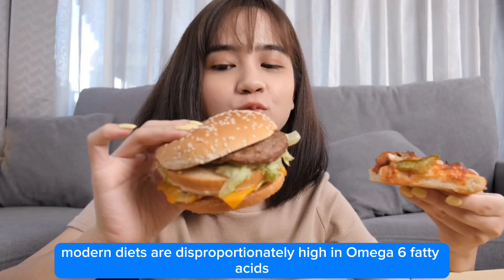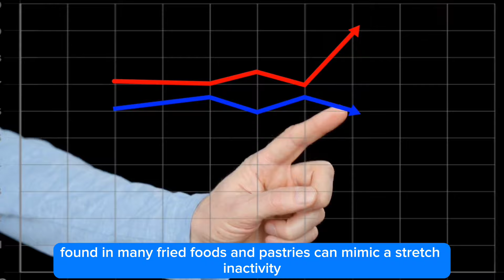5 Testosterone Killers Men MUST - Fat Loss Experts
Boost your testosterone levels naturally by eliminating these high estrogen foods from your diet. If you want to have more drive and build more muscle and strength easier then rasing your testosterone levels will help. One of the best ways to do that is by reducing estrogen dominance through a proper diet.
Overtime food has the power to make you stronger and leaner with naturally higher testosterone levels but the wrong foods can do the opposite, by raising estrogen, lowering testosterone, and causing a wide range of cascading side effects like gaining body fat, losing muscle mass, and becoming weaker and more tired. So Many people try to raise their testosterone by eating foods like garlic, oysters, and ginger but the truth is avoiding foods that have the potential to raise your estrogen levels is far more impactful because naturally, we wouldn't be consuming a lot of the ingredients and foods that we have available to us today. So today I want to give you the 8 worst foods that are likely to disrupt your hormones by raising estrogen and lowering testosterone. By minimizing these foods you'll maximize your testosterone levels so you can feel more motivation, energy, and vitality.

And first you want to take a look at the kinds of fats that you're eating. Historically, human diets were a lot higher in omega-3 fatty acids compared to omega-6 fatty acids, mostly because people mostly ate foods like wild-caught fish, seeds, and leafy green vegetables. However, modern Western diets tend to be a lot higher in omega-6 fatty acids. You can check the label on most prepped foods in your grocery store and you'll find that they're high in cheap vegetable oils like corn, soybean, cottonseed, and sunflower oils which are all high in omega 6. But it's not just vegetable oils even butter from cows, and eggs from chickens that are fed grain-based diets skew more in the direction of omega 6. Now the problem with this is that excessive intake of omega-6 fatty acids can lead to an imbalance of certain hormones like estrogen and testosterone, especially when the omega 6's aren't balanced with omega-3's.

This is because inside your body Omega-6 fatty acids are turned into these things called prostaglandins, which are essentially like messengers that tell our hormones what to do. If we have too many of these messengers it can throw off the balance of our hormones. Now on top of all that, omega-6 fatty acids can potentially disrupt testosterone-to-estrogen balance by causing inflammation. Chronic inflammation has been associated with alterations in hormone levels in many studies. So to reduce inflammation and maintain a more similar diet to our ancestors try to incorporate more omega 3's with fatty fish like salmon and sardines, butter from grass-fed cows, and pasture-raised or free-range animal products like pasture-raised eggs instead of regular eggs.

To help reduce omega 6's you'll want to stay away from most vegetable oils and you'll especially want to avoid our next food group that can negatively affect a man's hormones, processed foods. Men will often try to save time by eating meals that don't require much prep time. A perfect example of this is a frozen, microwavable meal. These include frozen pizzas, TV dinners, and frozen entrees. These are all usually high in sodium, artificial additives, and unhealthy fats, which can interfere with testosterone production. It's the same story with most fast food. Regardless of whether it's burgers, fries, chicken nuggets, or other highly processed fast food options, eating fast food too often can definitely disrupt hormones in men. Trans fats are extremely harmful to your testosterone levels, so they've been removed or at least limited even in most processed foods. But deep-fried foods like French fries, chicken nuggets, and fried chicken sandwiches as well as many pastries all still commonly contain trans fats.

Burgers are also commonly cooked in partially hydrogenated oils which are a big source of trans fats too. There are multiple problems with trans fats. First trans fats can have estrogenic effects, by mimicking or interfering with the action of estrogen in the body, potentially leading to elevated estrogen levels. Second, the consumption of trans fats have also been linked to lower testosterone production in men. Decreased testosterone levels can lead to a relative increase in estrogen levels, further contributing to hormonal imbalance. So do your best to avoid highly processed foods and mostly stick to single ingredient natural foods.
Next, we have to touch on alcohol because it can have some of the most devastating effects on your hormones in 3 major ways especially if you consume too much of it. The first problem is that drinking too much alcohol can damage liver function, decreasing its ability to metabolize estrogen efficiently. This reduces the rate that estrogen